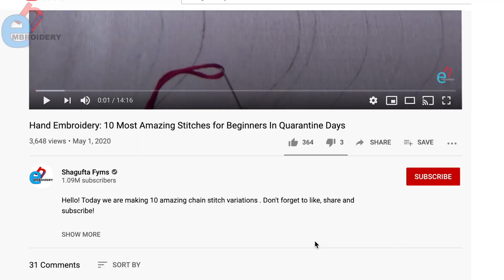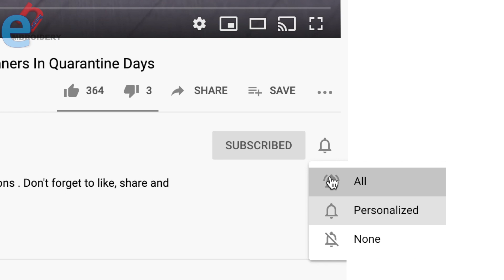Free Lessons For Hand Embroidery - Neckline Hand Embroidery - RingKnot Embroidery - Needle Work